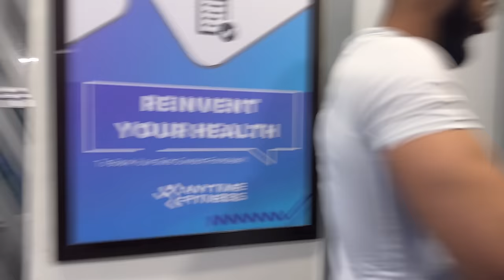Clean Shave After 6 Years / Crazy Reactions from Friends & Family😂